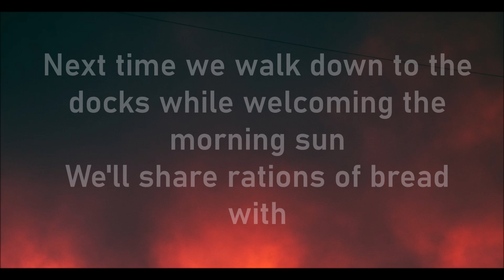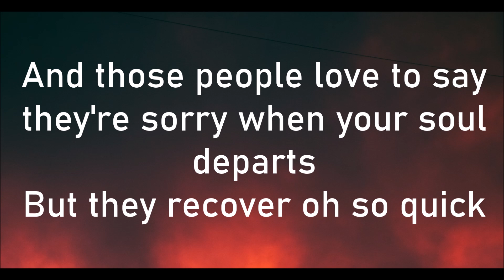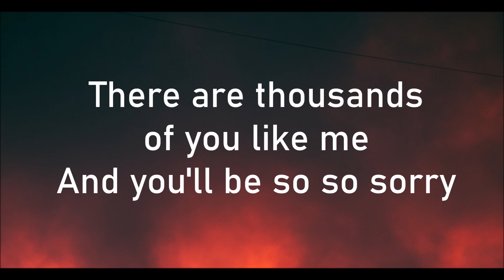From Autumn to Ashes - Travel lyrics